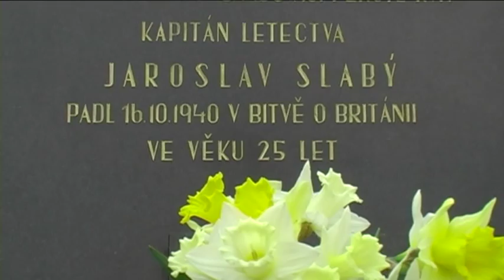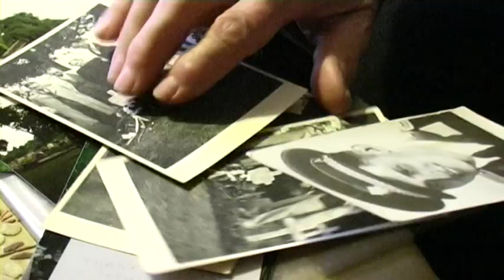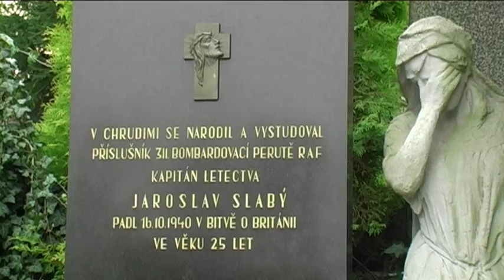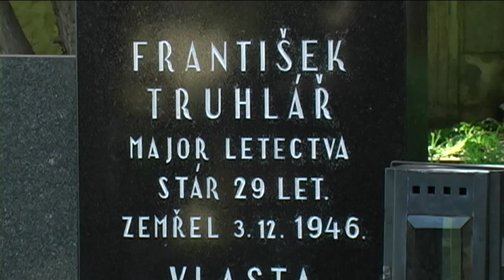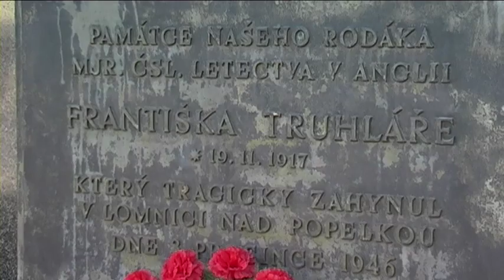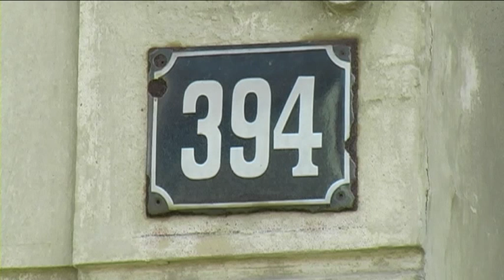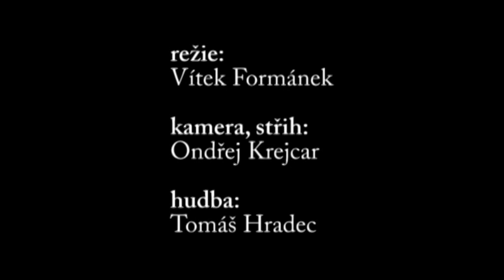Za vlast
Vzpomínky na bratra, jenž odešel z domu a už se nevrátil. Sestra Jaroslava Slabého Milada Trýznová vzpomíná, jaký smutek přinesla nešťastná zpráva rodině, co vychovala statečného pilota, který položil v letounu za obranu vlasti vlastní život. Na druhé straně kamarád z posádky, který jako jediný válečný běs přežil. Vrátil se však v jiné podobě, díky jeho těžkým popáleninám obličeje a plastickým operacím. František Truhlář v poválečné Lomnici nad Popelkou ve vzpomínkách  Zlaty Štemberové.Krátký dokumentární snímek, který doplňuje kolekci k filmu Nepřítelem osudu.